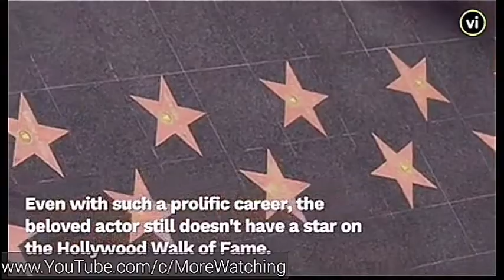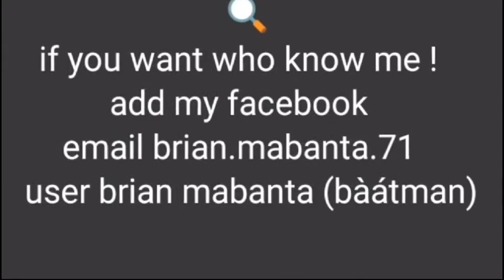SUCCESSFUL ACTOR & ACTRESS International MoreWatching🎥🎬